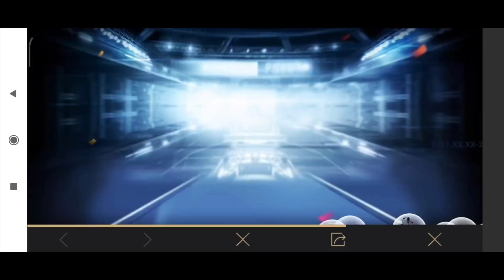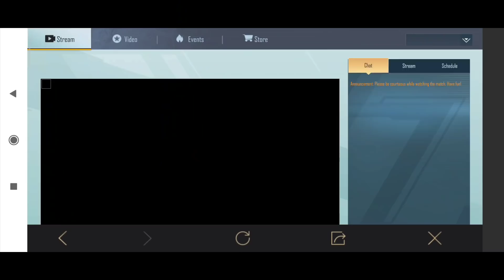Get Free Permanent Outfit And New Aug Gun Skin In Pubg Mobile | Watch PMPL | New Event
get free legendary Outfit in pubg Mobile
get free aug gun ski maskhow to get free legendary outfit in pubg Mobile
free legendary ump45 gun skin in pubg Mobile
Fatal contamination even in pubg Mobile
Recall event in pubg Mobile
watch d
new events in pubg Mobile
new events in bgmi
get free new outfit in bgmi
free items in bgmi
not Charlie
pubg Mobile
bgmi

SAMSUNG,A3,A5,A6,A7,J2,J5,J7,S5,S6,S7,59,A10,A20,A30